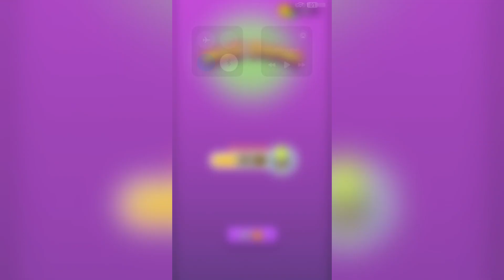Bus Jam - All Levels 25-32 Gameplay Walkthrough BJ1GP3 (Android, iOS)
Bus Jam - All Level 25-32 Gameplay Walkthrough BJ1GP3 (Android, iOS) | Jeff Pro Gamer

Bus Jam
Rollic Games